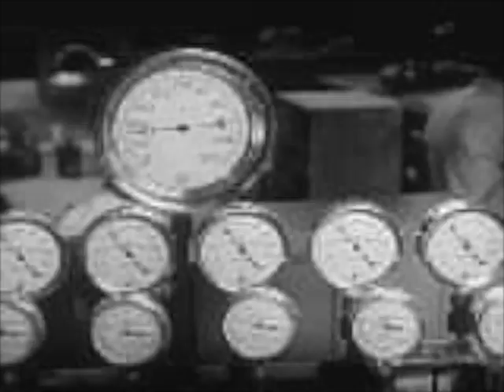Fucked Up: "Queen of Hearts" (cover)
Cover by Steve Marseille and Eric Boydston, with Andrea Kremer, for the Theme Music Facebook group. THEME: "DECK OF CARDS"